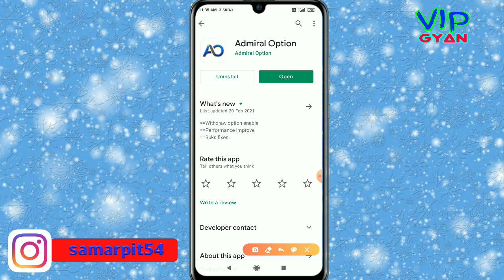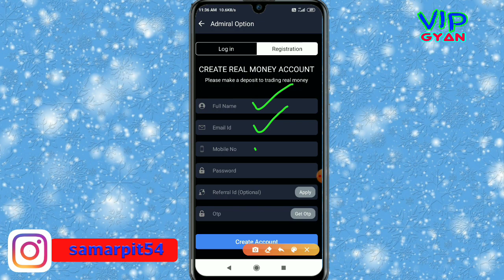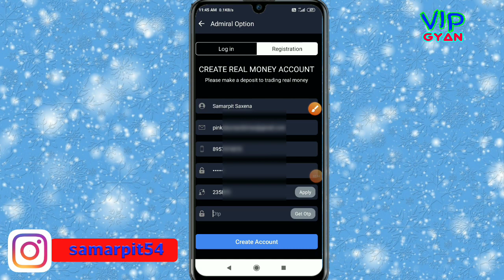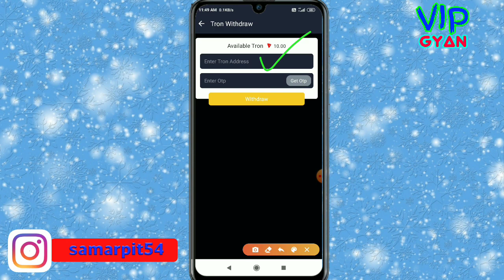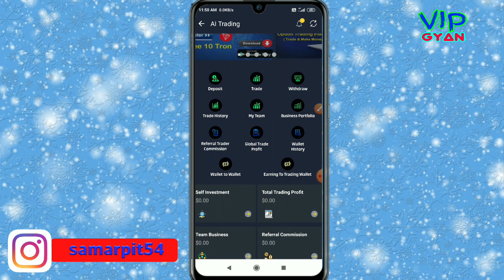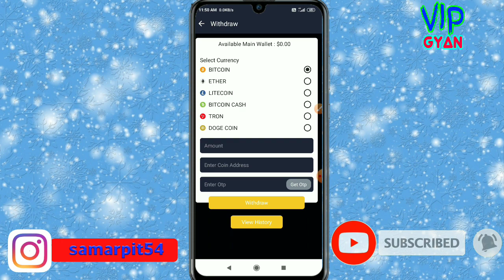How To Use Admiral Option App // Admiraloption Kaise Chalaye // Admiral Option Withdrawal kaise kre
This Video About How To Use Admiral Option App. Admiral Option Kaise Chalaye Admiral Option Withdrawal kaise kare.
namaskar doston aap sabhi hamari YouTube channel Mein swagat hai. dosto aaj ki is video mein baat karne Wale Hain ki aap kis prakar se admiral option App Kaise Use Kar sakte hain. to doston hamari chhoti si video koi Kaise Lagi comment box Mein jarur bataen. Doston agar aap is channel per nahin to channel ki subscribe karke kar lijiye taki hamare latest update aapko sabse pahle mil jaaye To milte Hain ek nai video mein tab tak ke liye good bye friends.
admiral_ option
new_trading_ App,

OR